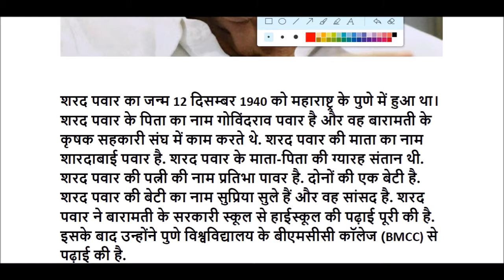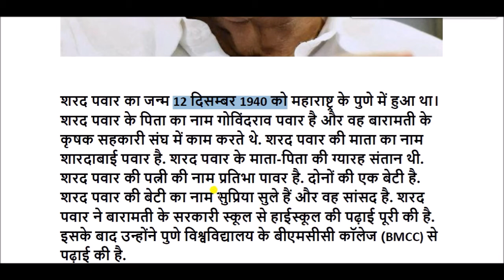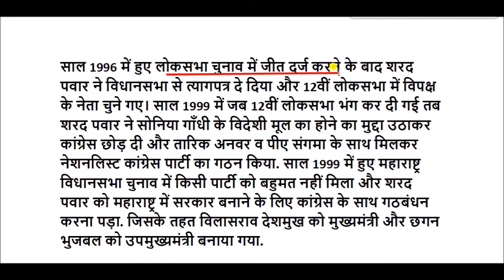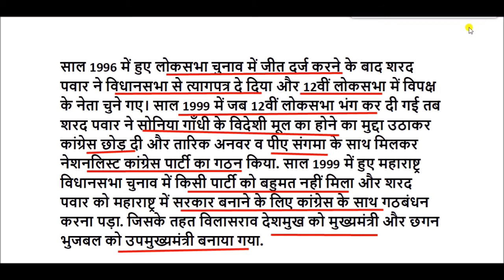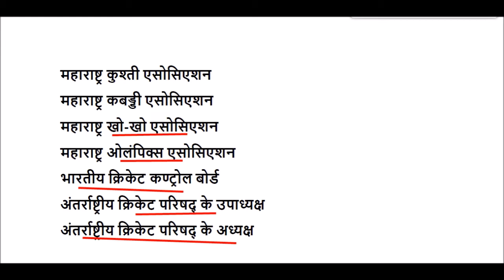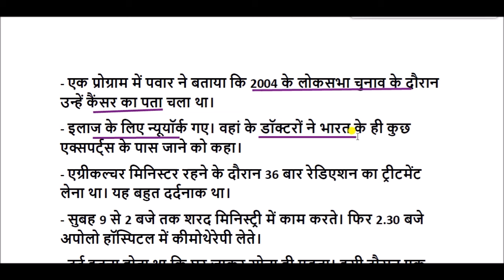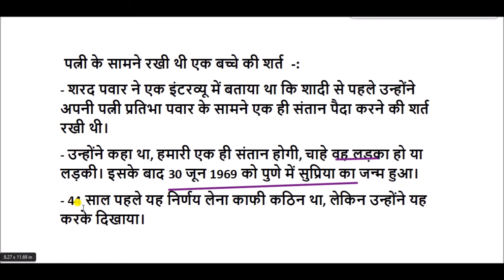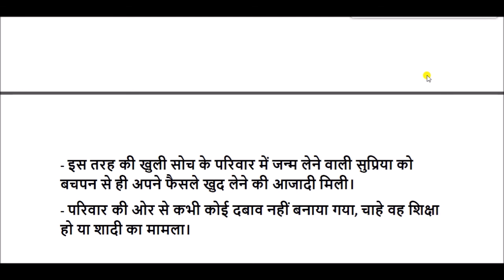शरद पवार की जीवनी || Sharad Pawar Biography in Hindi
शरद गोविंदराव पवार एक वरिष्ठ भारतीय राजनेता हैं जो नेशनलिस्ट कांग्रेस पार्टी के संस्थापक  हैं।